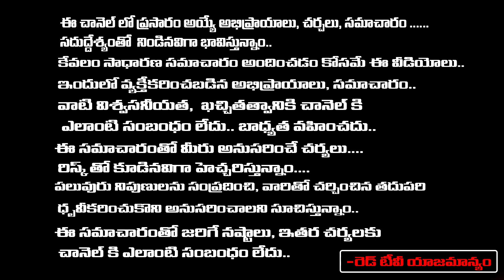ప్రతి మనిషి జీవితంలో మేరకిల్స్ చేస్తుంది మణి పద్మేహమ్ | VikramAdhitya | RedTV | Bhakthi